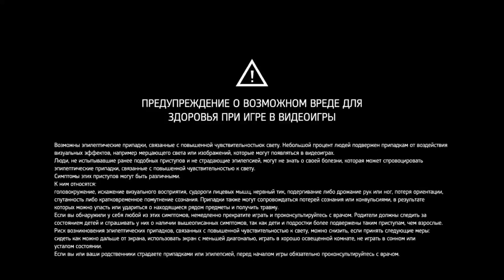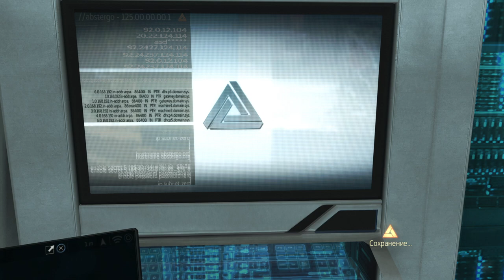Assassin's Creed: Rogue Remastered - Gameplay (PS4) (RUS)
Assassin's Creed: Обновленная версия
Ссылка на канал:
Играем на PS4 Pro